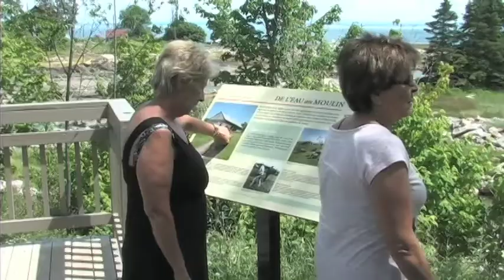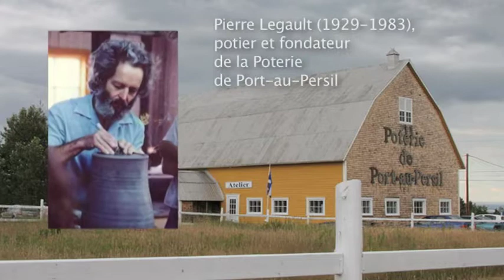Port-au-Persil : 200 ans.mov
Dans le cadre du 200e anniversaire de Port-au-Persil ( Charlevoix ), j'ai profité de réaliser un petit reportage sur ce magnifique village d'un coin du Québec.

Durée : 06:54
Produit et réalisé par Claude Boulet